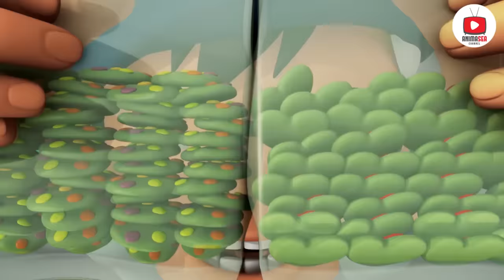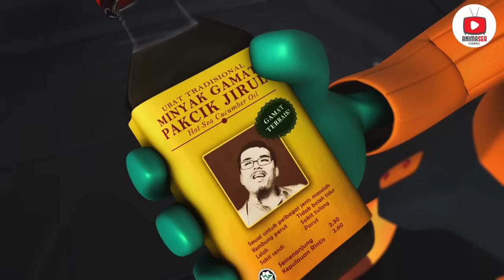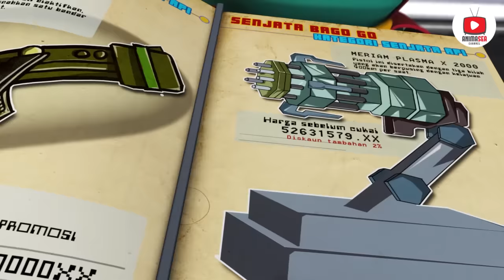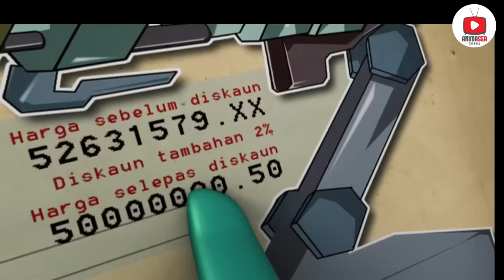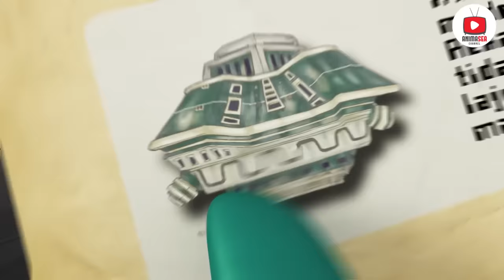BoBoiBoy Season 1 - Episode 12